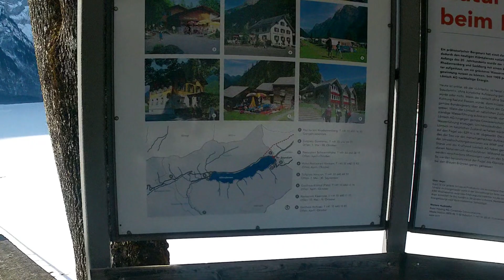Road Closed Part I - Klöntalersee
1/3

This is the first part of three videos, where I will tell you about my unsuccessful trip to Pragelpass.

In this video I show you a lake, the Klöntalersee.
It is a beautiful lake near Glarus, with the particularity that at the beginning of March it was completely frozen.

Green Rider